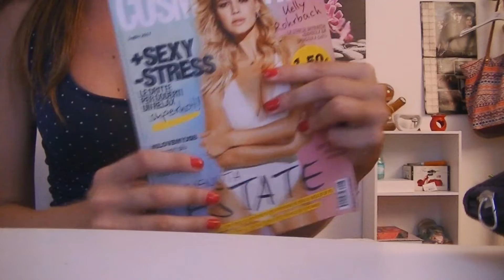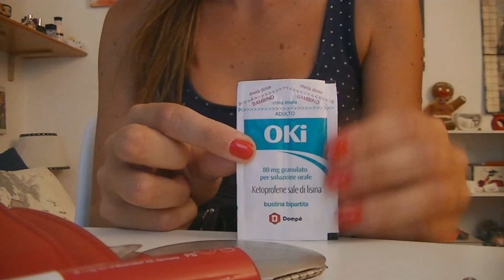COSA METTO IN VALIGIA? 👗👠✈️👜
BUONGIORNO A TUTTI!!! ECCO IL VIDEO DOVE VI MOSTRO COSA METTO NELLA MIA VALIGIA ESTIVA :** SPERO VI PIACCIA!!
UN BACIONE GRANDE GRANDE
AGGIUNGETEMI PURE SU :